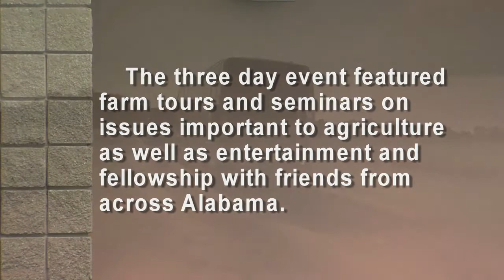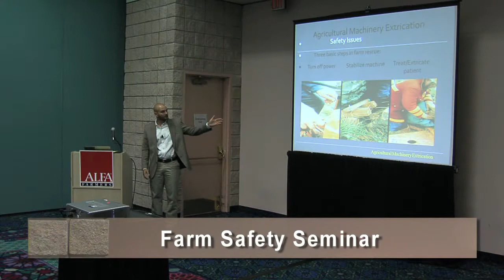2012 Commodity Conference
More than 700 farmers from across the state participated in the 40th annual Commodity Producers Conference in Mobile.  The three day event featured farm tours, educational seminars on topics important to agriculture as well as entertainment and fellowship with friends from across Alabama.